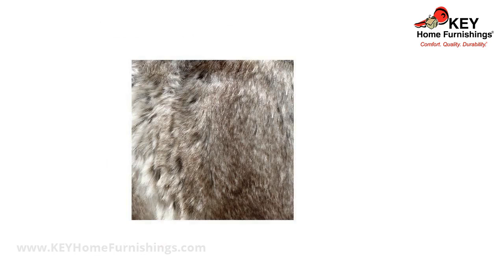Ashley Wildau Accent Chair A3000054 | KEY Home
Ashley Wildau Accent Chair at KEY Home!
Get details about the Ashley Wildau .
A3000054
Taking cues from Scandinavian design, the contemporary Wildau accent chair welcomes you with open arms. Faux fur seat in shades of gray adds a layer of warmth and texture. Metal base is minimalistic in design but big on support. Grab a throw and cozy up.
Corner-blocked frame
Attached back and loose seat cushions
Metal base
High-resiliency foam cushions wrapped in thick poly fiber
Faux fur polyester upholstery
Weight
54 lbs.
(24.49 kgs.)